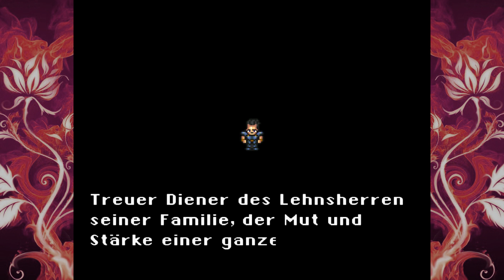Let's Play Final Fantasy VI #05 - Tumulte im imperialen Lager [Blind | Deutsch | SNES]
SPIELEINFOS:
~ Entwickler: Square
~ Publisher: Square
~ Veröffentlichung: 1994 (Japan/US), 2002 (EU)
~ Plattformen: SNES, PlayStation, GameBoy Advance, Android
~ Genre: Rollenspiel